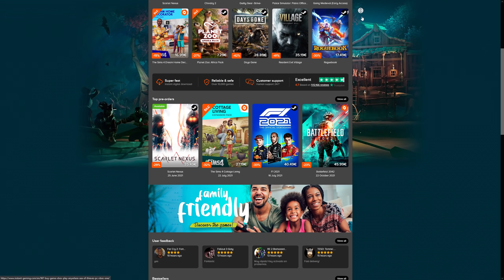Παίζουμε Το Ολοκαίνουργιο Battlefield 2042!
Hey! Σήμερα δοκιμάζω την beta του Battlefield 2042. Σαν παλιός fan του Battlefield Franchise έχω να πω πως κάποια πράγματα μου άρεσαν και κάποια άλλα όχι...